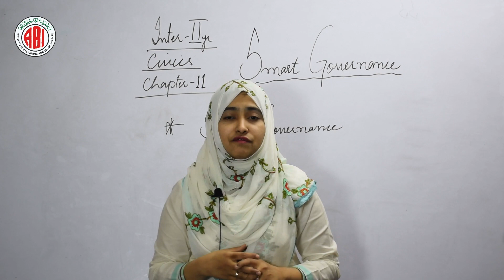Inter 2nd Year_Civics_Chapter 11_"Smart Governance"